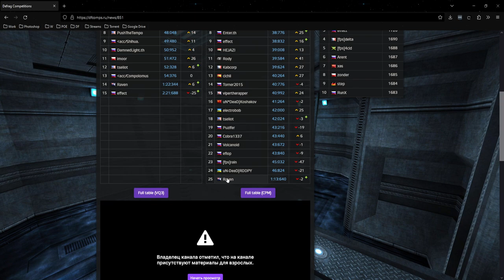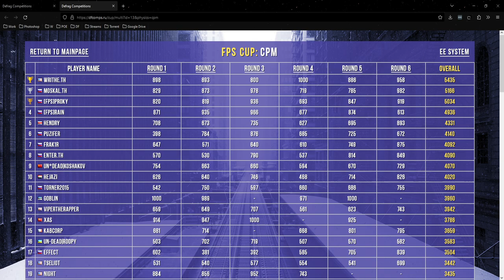Обзор FPScup-06 | Map by zgaz & ghost